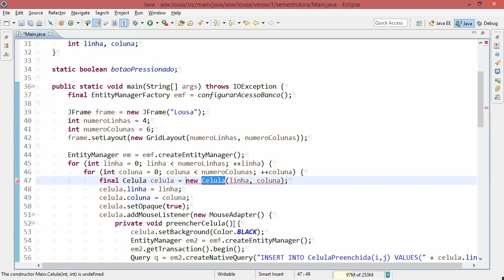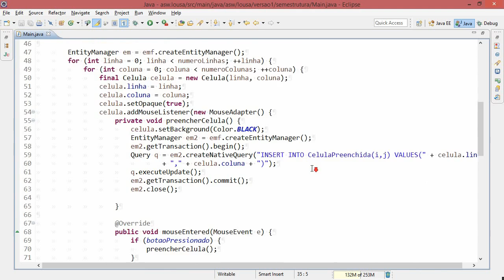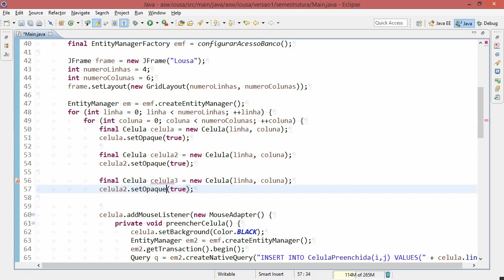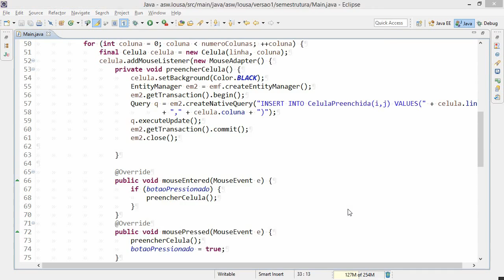Refatoração 6/7: Bom cidadão (uso correto do construtor)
Está difícil fazer alterações no seu código? Veja nesta sequência de vídeos uma demonstração prática de refatoração. Nesta sexta parte, tornamos a classe Celula uma boa cidadã: seu construtor deixa os objetos dessa classe prontos para uso. Antes, era necessário atribuir dois campos e chamar um método para que os objetos da classe fossem úteis.

"Deixe fácil fazer a mudança.
 Depois, faça a mudança fácil."
-- Kent Beck